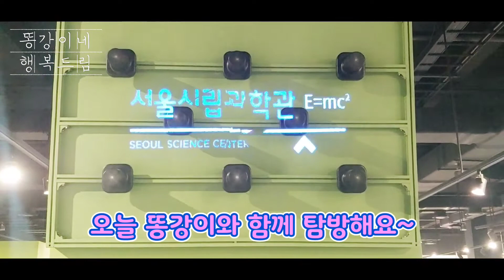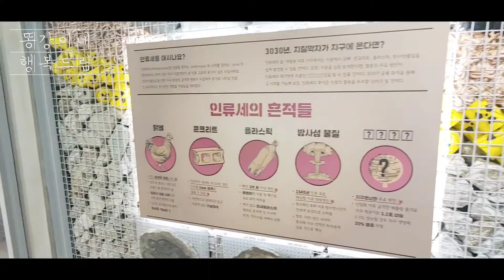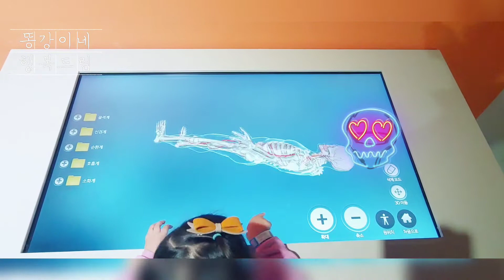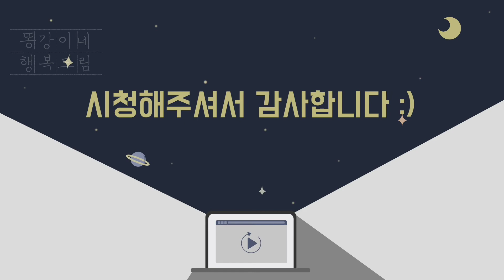똥강이 서울시립과학관에 가다!!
똥강이네는 똥강이와 주변 일상에서 벌어지는 웃음&감동의 좌충우돌 성장일기입니다.